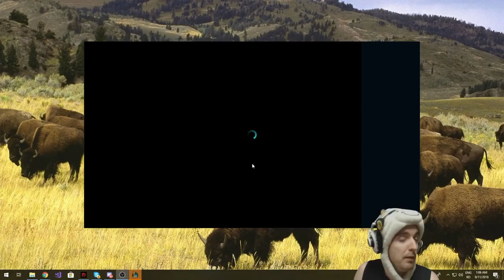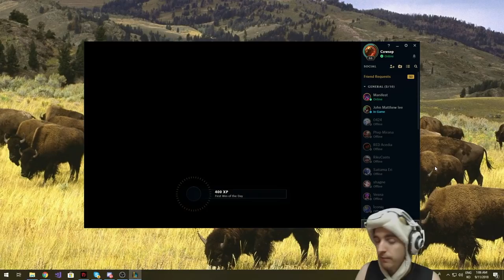PHILIPPINES! I'M NOT DONE WITH YOU YET! - Cowsep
Cowsep returns to the Philippines server to teach you how to track the enemy jungler and use their pathing to your advantage. Things go really well... for a while.